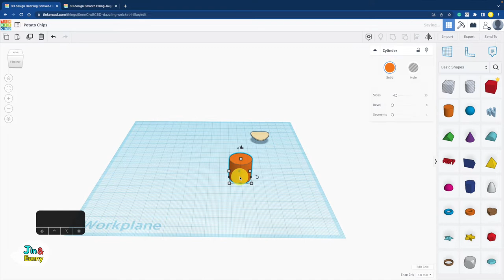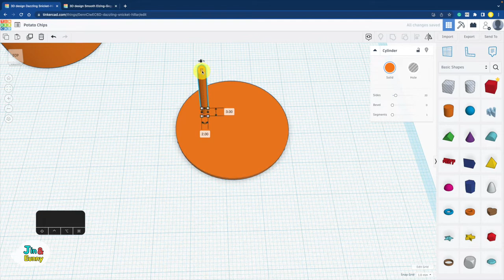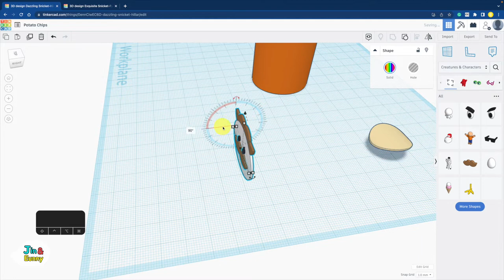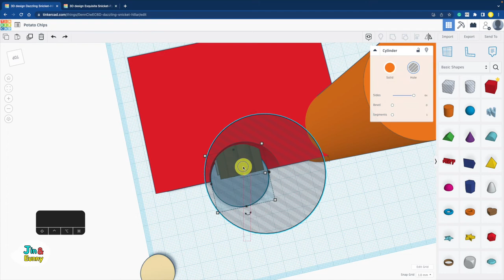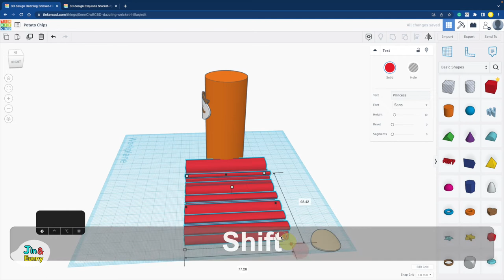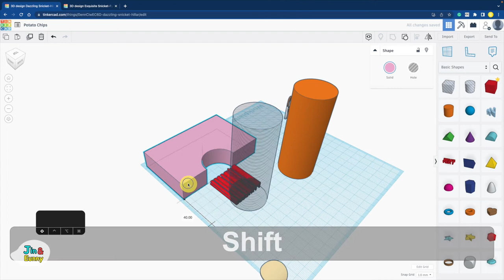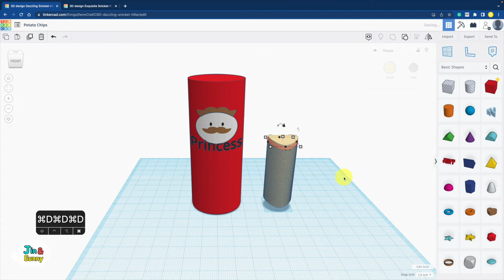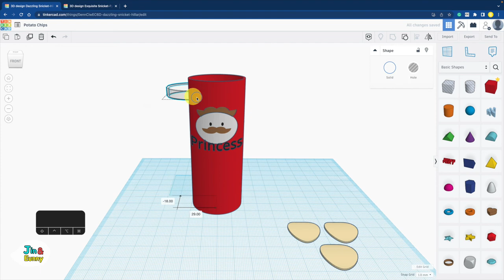131) Princess Potato chips - Tinker food | How to 3D modeling with Tinkercad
Level 4, make Princess Potato chips! It's easy and delicious
Yes, The design comes from Pringles :)
New start Tinkercad for beginners! Enjoy TinkerFood
Let's make delicious 3D modeling with Tinkercad.